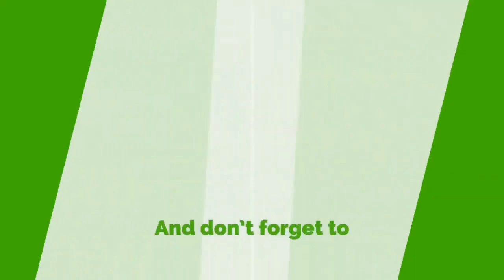Akufo-Addo Did Well But...Soprano Says Prez Was Frightened